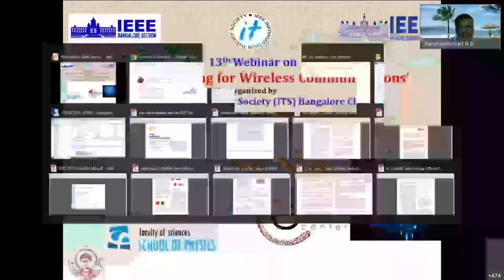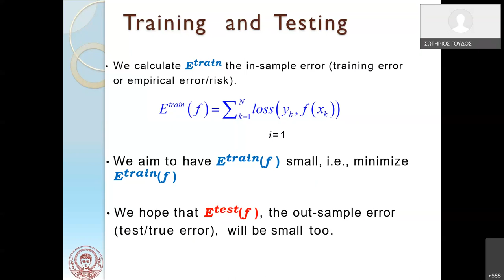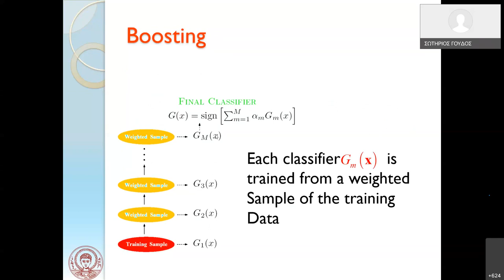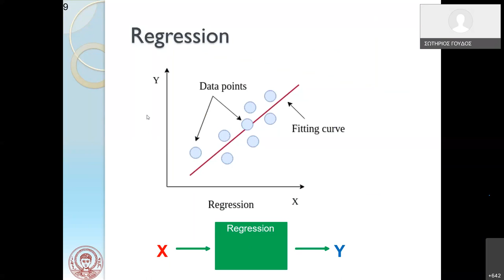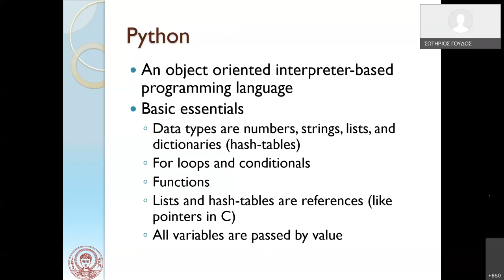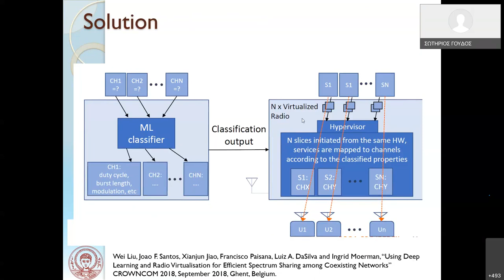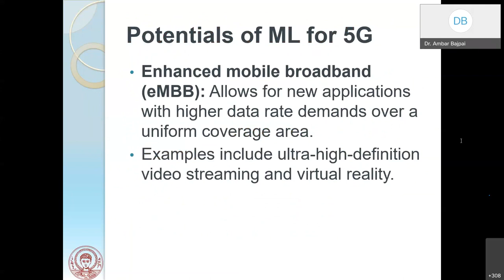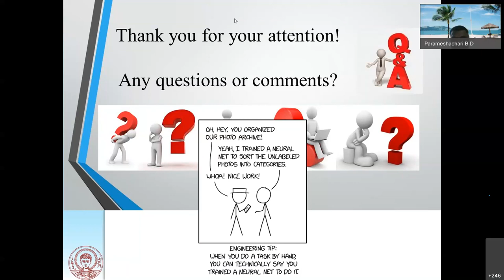Machine Learning for Wireless Communications 2021-06-08 j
Webinar on Machine Learning for Wireless Communications was jointly organized by IEEE ITS Bangalore Chapter, in association with IEEE Bangalore Section and IEEE Mysore Subsection on 6 June, 2021